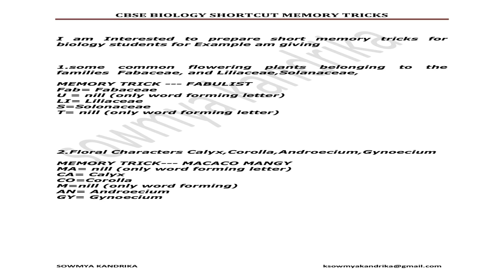CBSEBIOLOGYSHORTCUTS1 1920x1080px 5s 456645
MEMORY TRICKS TO REMEMBER BIOLOGY VARIOUS FAMILIES like common flowering plants belonging to the families  Fabaceae, and Liliaceae,Solanaceae.
if you are interested please see my face book account